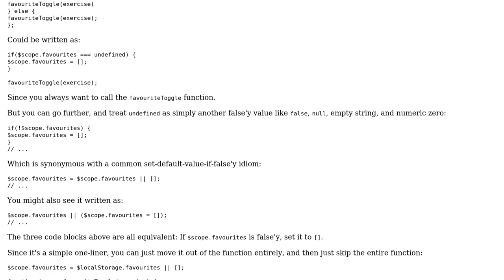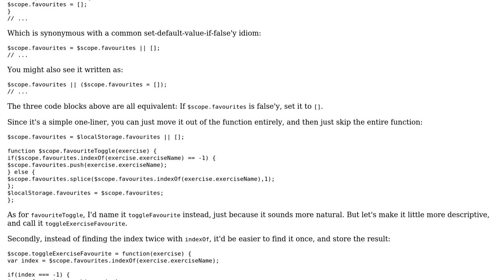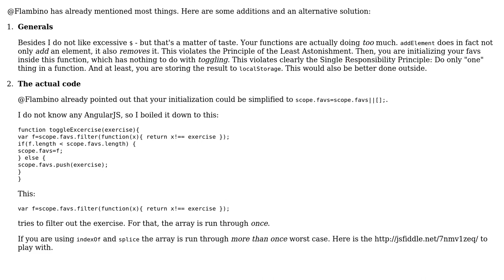Code Review: Displaying an item from an array on page load (2 Solutions!!)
Code Review: Displaying an item from an array on page load

With thanks & praise to God, and with thanks to the many people who have made this project possible! | Content (except music & images) licensed under CC BY-SA | Music | Images & others | With thanks to user Thomas Junk user Taylorsuk user Jamal user Flambino and the Stack Exchange Network Trademarks are property of their respective owners. You are responsible for your own actions.